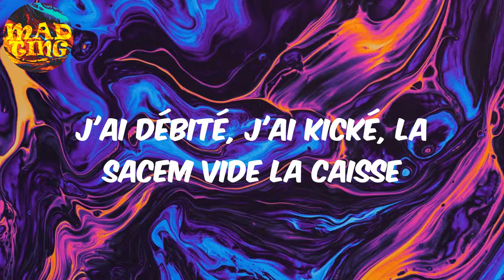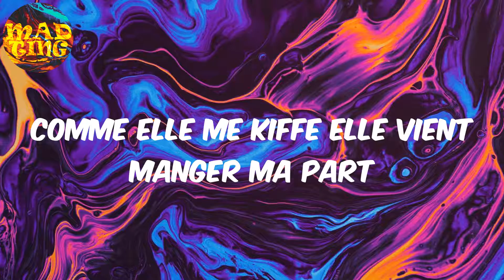𝙱𝚘𝚗𝚔𝚊𝚜𝚊 - 𝙺𝚊𝚗𝚘é (𝙻𝚢𝚛𝚒𝚌𝚜)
Kanoé Lyrics Bonkasa

Lyrics:
Aah (ah)
Aah (ah)
Sortir le glock j'suis plus dans ça
Avec Naza on est bon qu'à ça, ah
J'ai débité, j'ai kické, la SACEM vide la caisse
J'veux acheter une porche me parle pas de location
Ramène mes soucis, non comment je quitte la tess
Nager dans les billets je m'en fous de la nation
Les trahisons, fallait y penser
Depuis la sique-mu la madame s'est attachée
Elle veut du ahh j'suis trop dans la caille
Depuis le buzz beaucoup d'amis ont changé
La paire de Gucci, j'te dépasse
Sans travailler j'aurais jamais eu ça
Moi j'avais pas les loves (les loves)
Donc j'ai bossé pour ramener ça
Un kilo, deux kilos ça passe c'est magique
Deux kilos, trois kilos, tu fais des manières
On arrive au culot tu passes la valise
(On arrive au culot tu passes la valise, tu passes la valise)
C'est les voyous qui font danser
Kilo de peuf caché chez le voisin
Fallait y penser, fallait y songer
Perdu dans ma zone le soir, depuis des années
Perdu des amis fallait y songer
Mais mon cœur est trop bon pour y penser
Fallait y penser, fallait y songer (aah, fallait y penser)
Fallait y penser, fallait y songer (aah, fallait y songer)
J'ai quitté la caille, je bois un verre à Cannes
Que pour les jaloux que j'sors le AK
À tous les envieux j'ai tourné la page
Je fais des hits et j'achète un appart
Comme elle me kiffe elle vient manger ma part
Elle sait que j'encaisse, veut mon adresse
Fini dans la chop, bébé, c'est la base
J'ai fait tant d'effort, tout ça c'est normal
Gucci pour la forme tout ça c'est normal
(Aah)
(Aah)